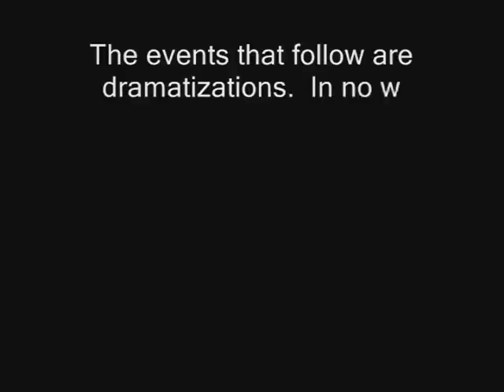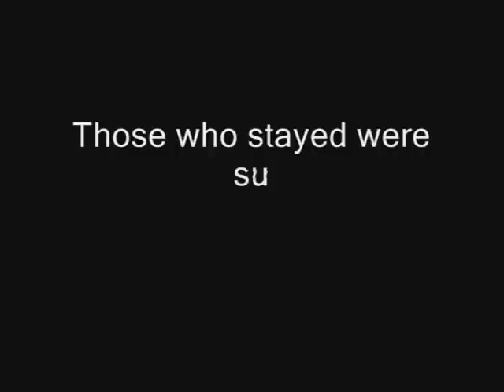Lego Chernobyl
A dramatized video of the events of the Chernobyl 4 reactor.

      *Please comment, its hard to grow without constructive criticism. I can only learn so much from the tutorials on here.